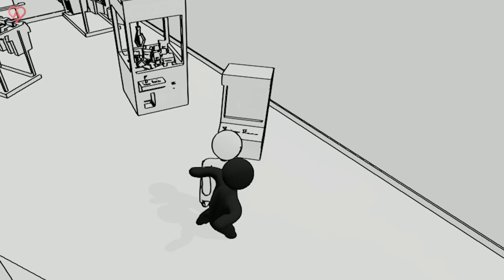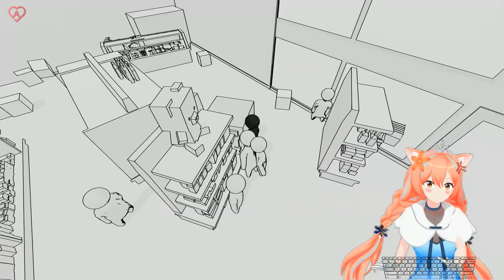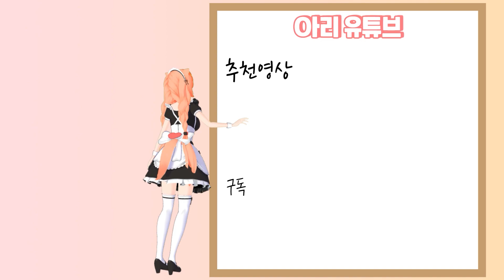무수한 악수의 요청이 오는 게임 - (Crowd Simulator)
👇🏻아리의 SNS는 여기에오👇🏻